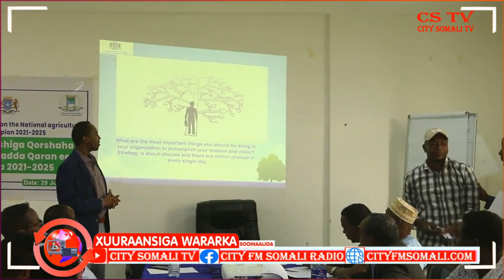SHIR LOOGA HADLAYAY HORMAINTA BEERAHA JUBALAND OO KA DHACAY MAGAALASA KISMAAYO BY SAGAL SIMAN